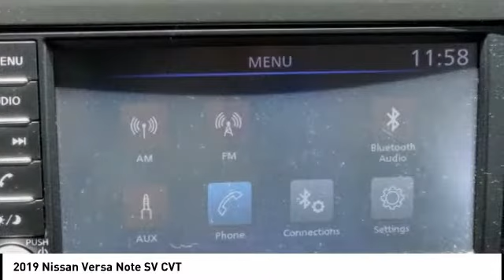2019 Nissan Versa Note Fontana, Chino, Norco, Moreno Valley, San Bernardino, CA V57172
2019 Nissan Versa Note SV CVT

16005 VALLEY BLVD.

SUNRISE FORD FONTANA: PROUDLY SERVING FONTANA, CHINO, NORCO, MORENO VALLEY, SAN BERNARDINO, AND SURROUNDING SOUTHERN CALIFORNIA LOCATIONS. THIS RED 2019 Nissan VERSA NOTE IS EQUIPPED WITH A Engine: 1.6L DOHC 16-Valve 4-Cylinder, AUTOMATIC TRANSMISSION, AND RECEIVES AN ESTIMATED 31 City/39 Hwy MPG. FONTANA, CA 92335. FONTANA, CA  CHINO, CA  NORCO, CA  MORENO VALLEY, CA  SAN BERNARDINO, CA 2019 Nissan VERSA NOTE SV CVT Stock #: V57172 | VIN: 3N1CE2CP8KL357874 | 2019 Nissan Versa Note SV CVT Sunrise Ford Fontana